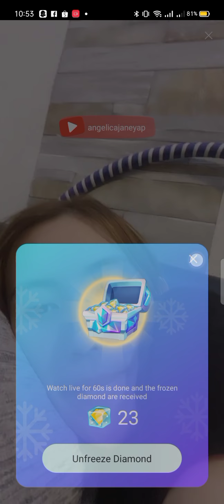PASTILLAS GIRL, PAGOD NA...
Thank you everyone for the unending support of our lovebirds!❤️
Keep safe. xoxo

Pa like ng FACEBOOK PAGE natin mga ka TEAM EBS!✨